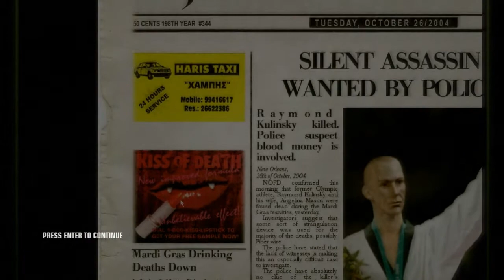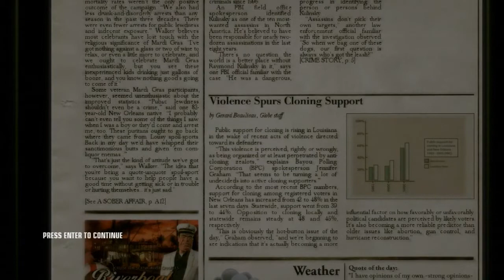Let's play Hitman: Blood Money - Part 9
Finishing the mission.